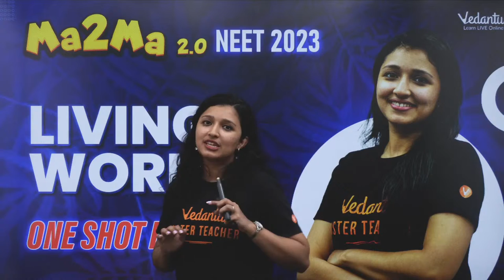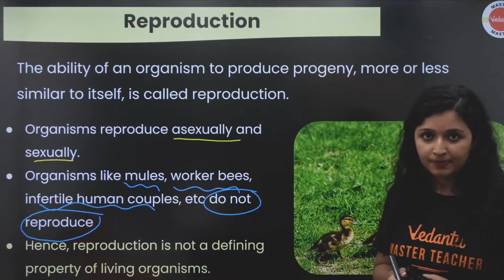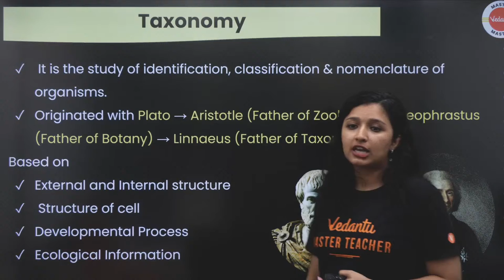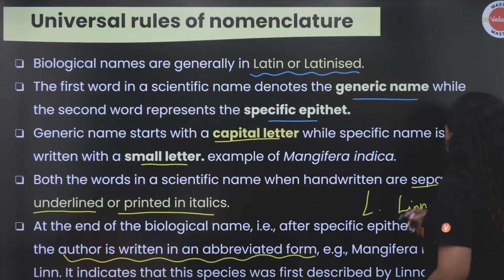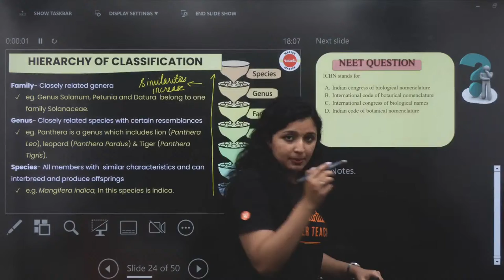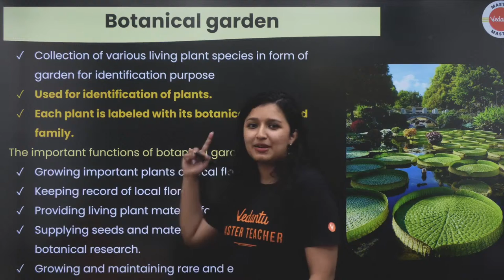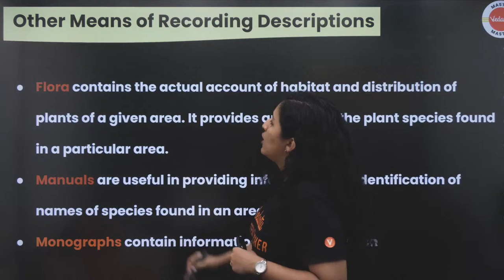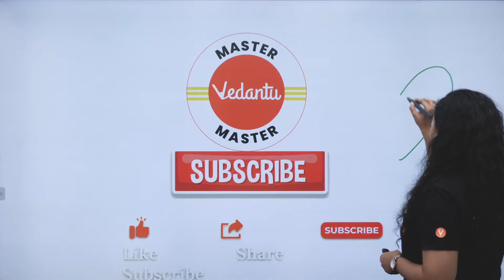Living world|One shot revision| NEET 2023 Ashima ma'am | Vedantu Master Tamil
Ashima Ma'am will also share some tips to score more marks in Living World. With the term 2 board exam just around the corner, it is high time to revise Living World in one shot to score good marks in the Class 12 term 2 board exam